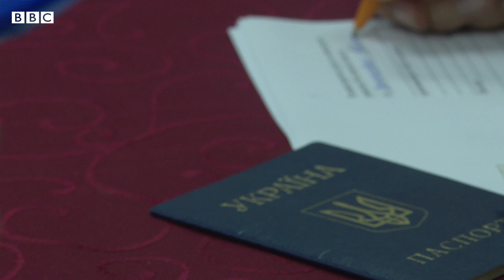Evacuees in Taganrog, Russia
I filmed the report for BBC News about the alarming situation with evacuees from the rebel held areas of Ukraine. Authorities of those pro-Russian areas are calling people to evacuate into Russia. Meanwhile the west has increasingly warned that Russia is going to stage a fake crisis to give a reason to attack.
Filmed by Elizaveta Vereykina
Correspondent Caroline Davies
Producer Elizaveta Shuvalova